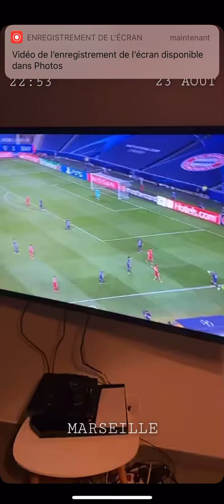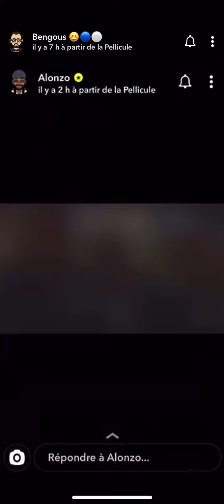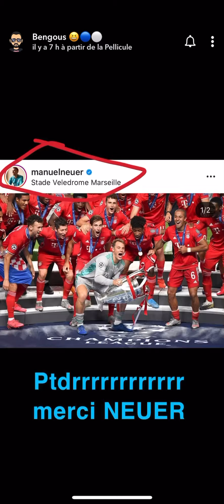Paris défaite victoire Bayern Bengous clash les parisiens vive l’O.M.